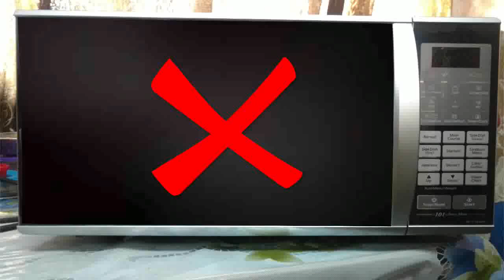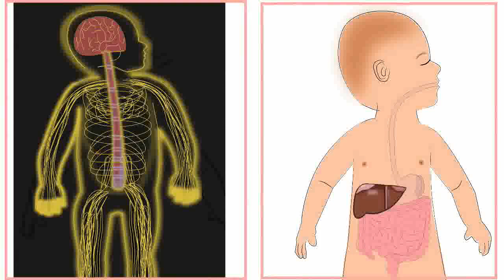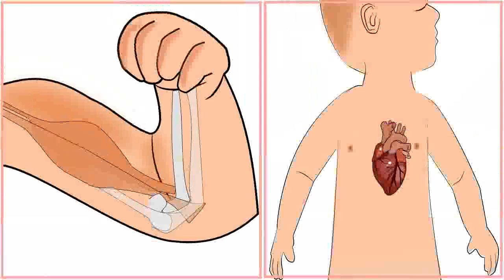Non-vegetarian recipes for 6 month old babies - Tamil